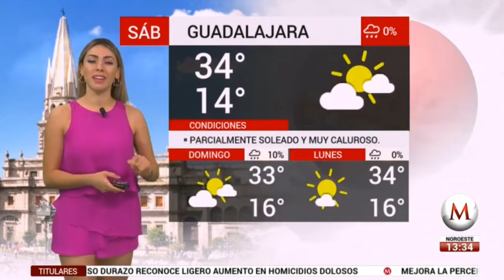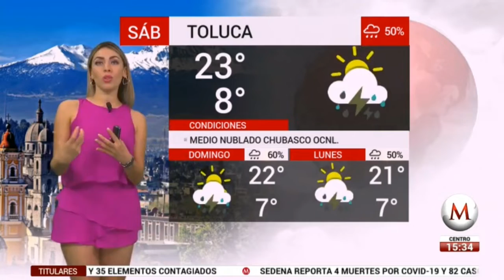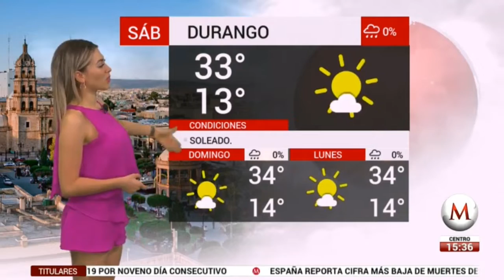Jessica de luna 2020 04 24